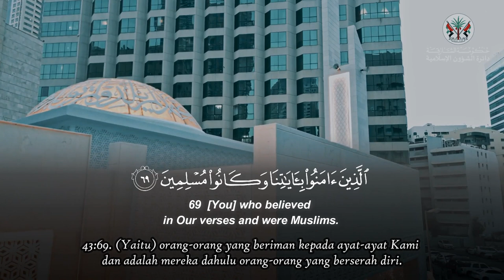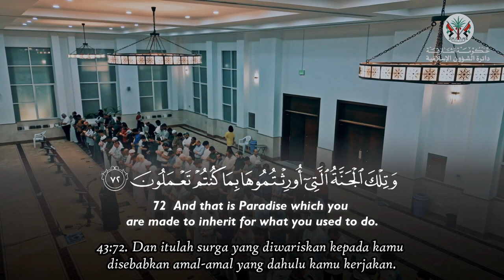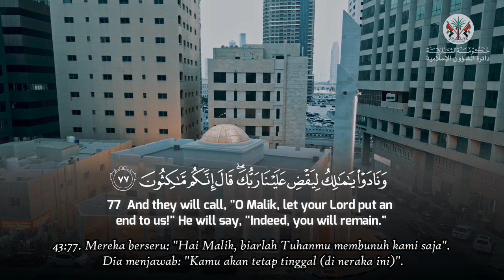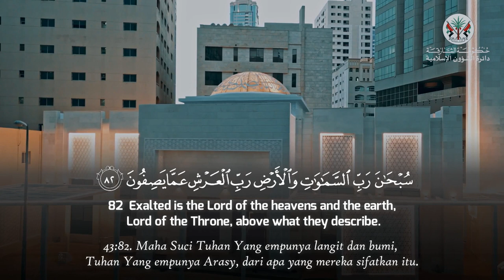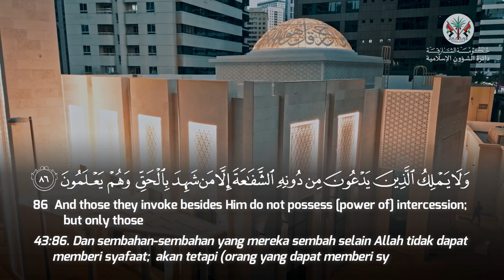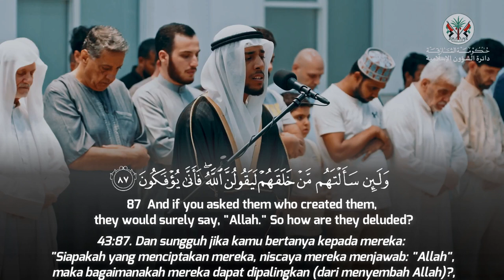Really Beautiful Quran Recitation Surah Az Zukhruf | Moaz Yasser Al Mansouri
Moaz Yasser Al Mansouri سورة الزخرف معاذ ياسر المنصوري